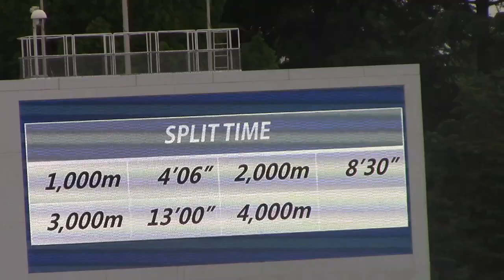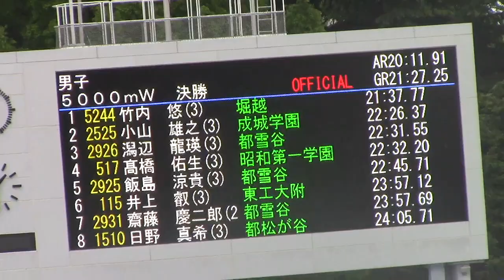竹内悠(21分37秒)/ 2017東京都高校陸上 (都総体) 男子5000m競歩 決勝 + 表彰式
平成29年度東京都高等学校総合体育大会
第70回東京都高等学校陸上競技対校選手権大会
兼第72回国民体育大会東京都代表選手選考競技会
2017年 5月14日 駒沢オリンピック公園陸上競技場
男子 ５０００ｍＷ 決勝
1位　3　竹内悠 (3)　堀越　21:37.77
2位　11　小山雄之 (3)　成城学園　22:26.37
3位　1　潟辺龍瑛 (3)　都雪谷　22:31.55
4位　17　髙橋　佑生 (3)　昭和第一学園　22:32.20
5位　4　飯島　涼貴(3)　都雪谷　22:45.71
6位　21　井上　叡(3)　東工大附　23:57.12
7位　12　齋藤　慶二郎(2)　都雪谷　23:57.69
8位　16　日野　真希(3)　都松が谷　24:05.71
9位　15　土江　悠人(3)　成城学園　24:19.34
10位　18　大村　怜(3)　都松が谷　24:44.98
11位　10　森　謙太(3)　錦城　25:10.79
12位　13　菊地　樹(3)　都文京　25:34.86
13位　7　野田　優希(3)　錦城　25:47.29
14位　14　久住　遼馬(2)　東工大附　26:33.51
15位　9　山﨑　大輝(2)　堀越　26:36.14
16位　20　寺田　征仁(2)　穎明館　27:46.90
17位　8　金山　裕希(2)　都日比谷　28:14.22
18位　2　山口　稜平(2)　都文京　28:14.75
19位　6　渡邉　淳(3)　都桜町　28:46.67
DQ　19　土田　恋(3)　桜美林　 *W2
*W2:ﾍﾞﾝﾄ･ﾆｰで3名以上が赤ｶｰﾄﾞを出した(R230-7a)